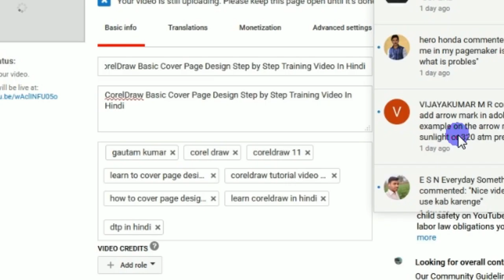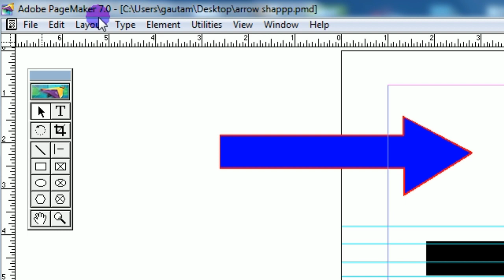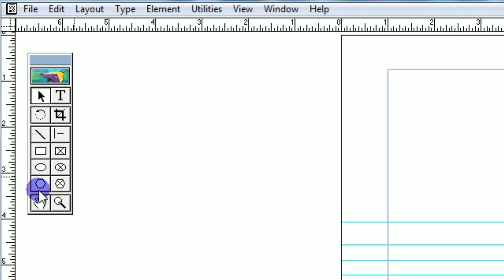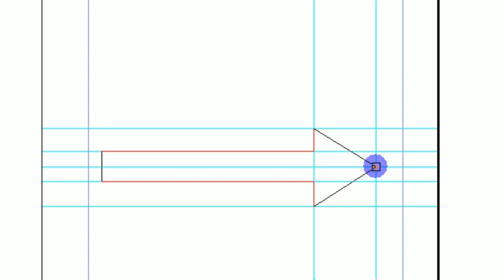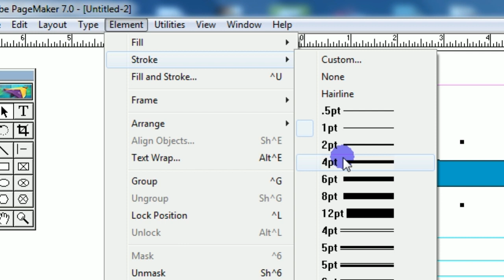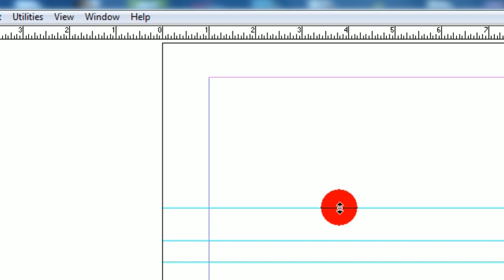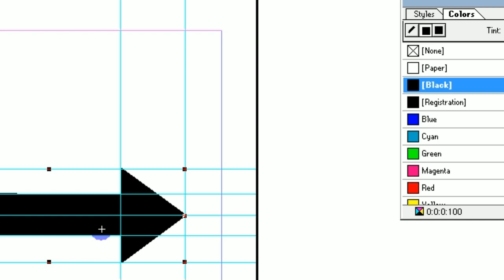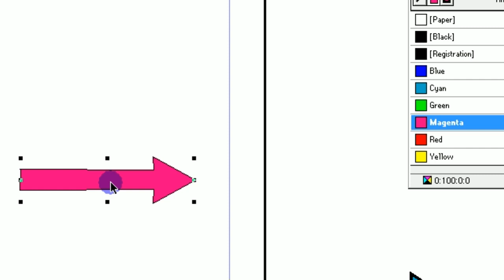How To Make Arrow Mark Shape With Polygon Tool & Guideline In PageMaker in Hindi